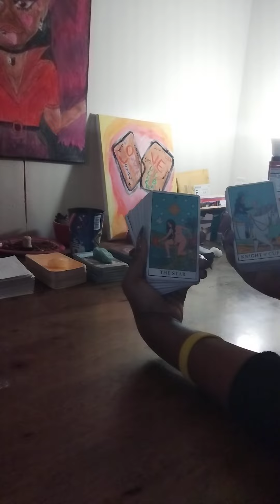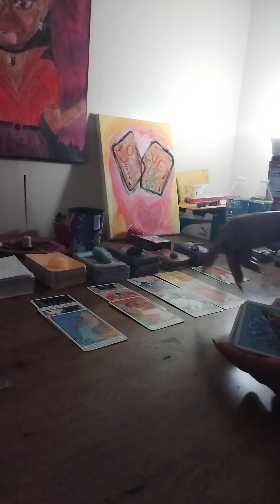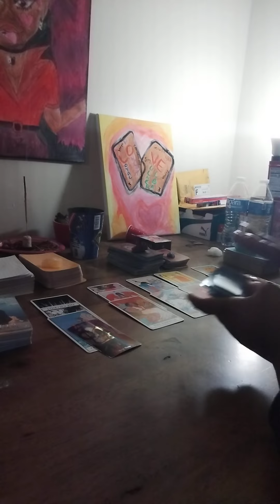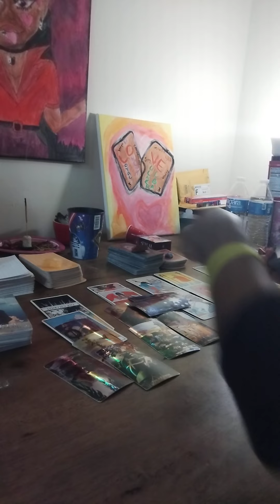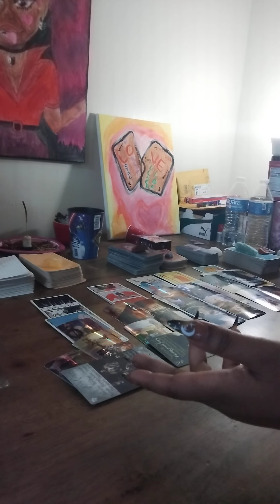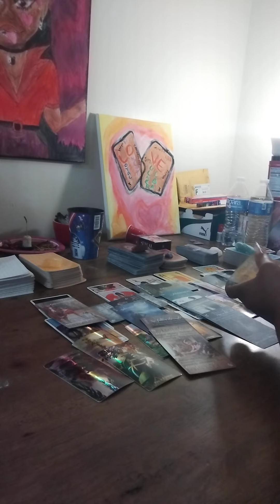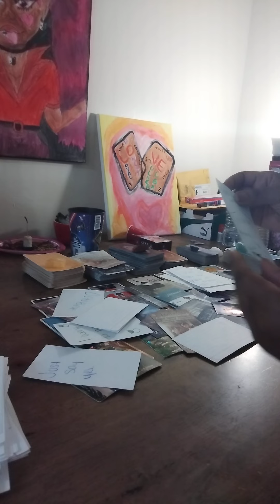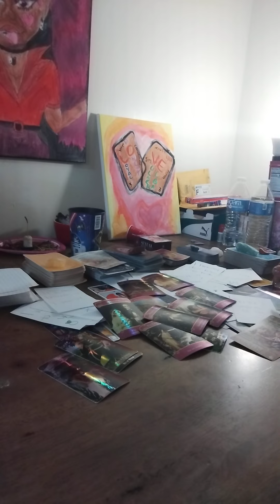AQUARIUS ♒ A POWERFUL NEW BEGINNING. YOU'LL WANT TO HEAR THIS🌹🌹